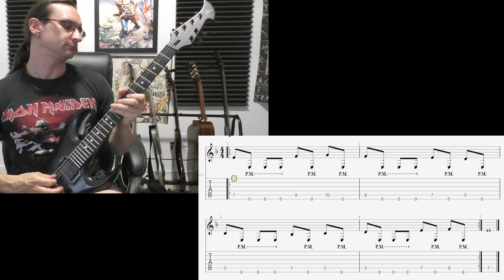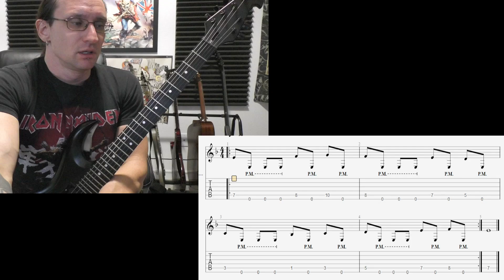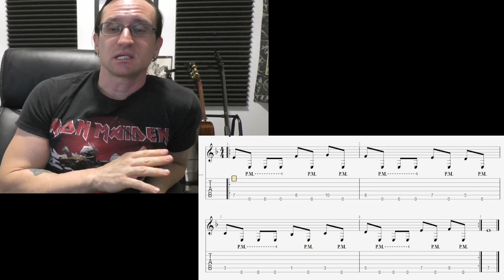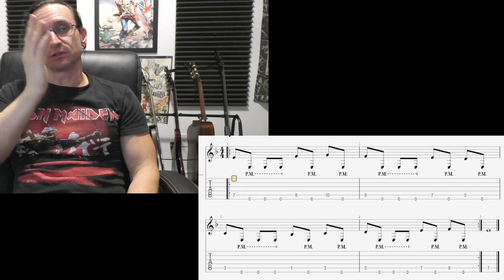Ray T. Video Recap 9-12-22